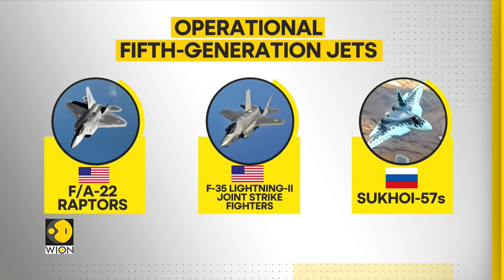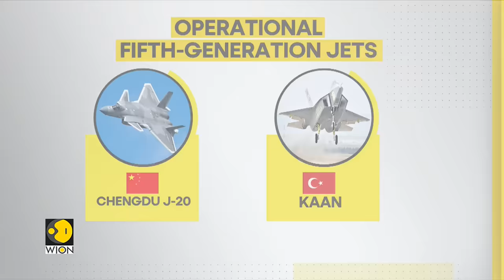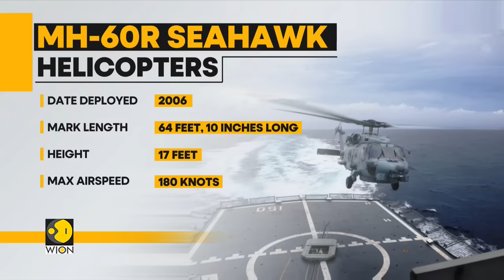Indian Army's air defence widens wings, India joins elite group of countries with MIRV capability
On April 13, Iran launched over 300 armed drones and long range missiles towards Israel. The Israeli Defence Forces said that the Iranian attack was thwarted - Israel's success to intercept at least 99% missiles was regarded to Iron Dome Defence Shield. Watch the video to know what happens in India.